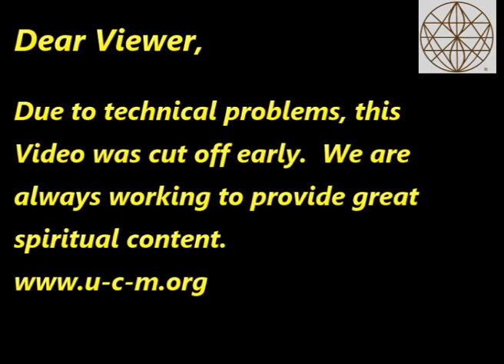Druidry 101 with Rev. Dr. Ayleen Augustine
Lecture Date: April 12, 2016
UCM Tuesday Evening Lecture Series
View or listen to 8 or more lectures and receive a Certificate in Spiritual Studies from Universal Church of the Master.